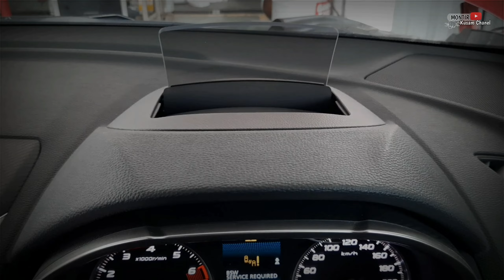KONDISI DARURAT , SAAT MOGOK, NGAKALIN SELENOID BOSPOM || TIMINGBELT PROTOL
Di atas sudah di jelaskan bagaimana cara mengakalin selenoid bospom saat keadaan darurat,, di tengah jalan,, untuk kendaraan sejenis diesel konvensional, bospom dan lain lain,

dan diatas di jelaskan bagaimana keadaan kondisi timing belt protol, dan kami sarankan jangan telat dalam melakukan pergantian timing belt, terimakasih,

. semoga bermanfaat.